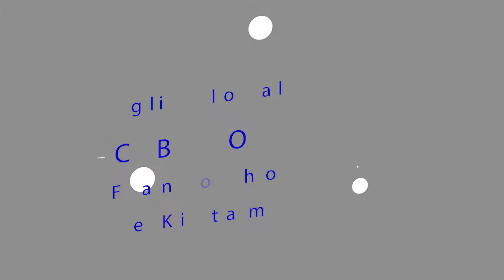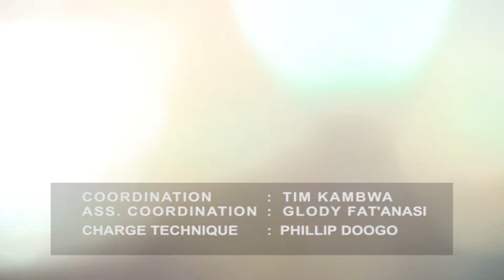Past Richard MBENGA - La faveur divine et les circonstances - 19 Mai 2019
Orateur : Rév. Richard MBENGA
Thème : la faveur divine et les circonstances
Références Bibliques : 1 Chroniques 4: 9-10; Proverbes 8:35

Dans un moment de notre vie, Dieu peut permettre certaines circonstances afin son nom soit glorifié. Ces circonstances peuvent être bonnes (la joie, la reconnaissance, la réjouissance…) ou mauvaises (difficultés, situations compliquées…).
Les circonstances que nous vivons  conditionnent notre attitude ; et dans le cas de Jaebets (1 chr 4), la souffrance caractérisait sa vie malgré cela, il a imploré l’Eternel.
Lorsque nous traversons des circonstances difficiles dans notre vie, nous devons implorer Dieu. Une autre attitude à adopter c’est la foi. Comme Abraham (Gen 12), nous devons garder la foi malgré les circonstances compliquées que nous rencontrons.

Pourquoi devons-nous avoir cette attitude, parce que derrière toutes ces circonstances difficiles se cachent la faveur divine.

La faveur de Dieu se révèle dans des moments difficiles. Elle nous soutien, nous réconforte et nous relève dans notre faiblesse.
Comptons sur la faveur de Dieu peu importe les circonstances que nous passons. La faveur divine est grande, immense capable de nous soutenir.